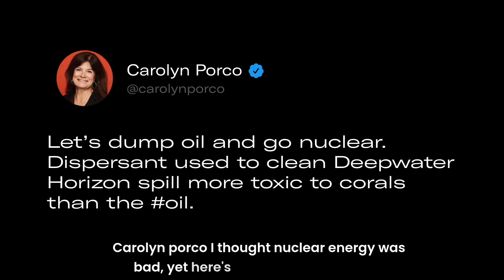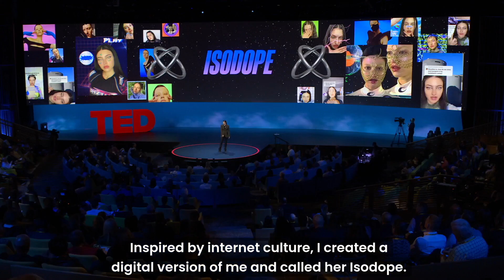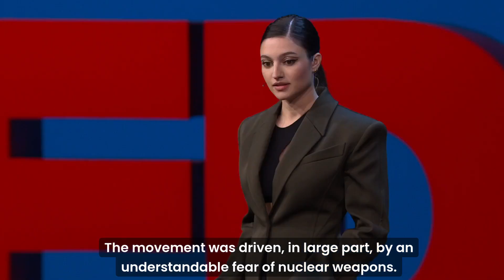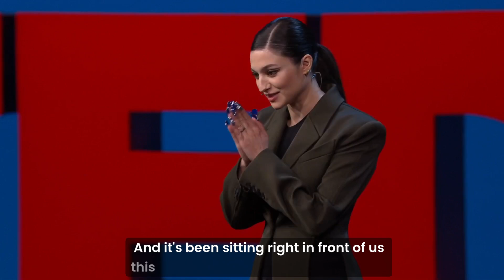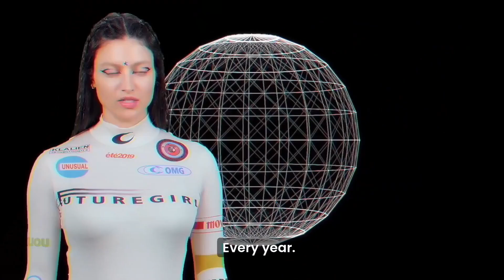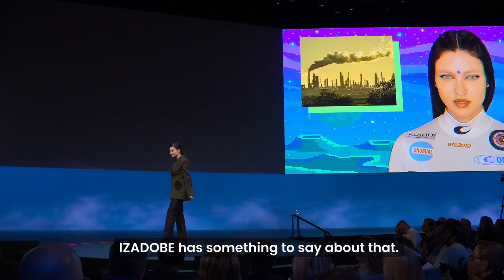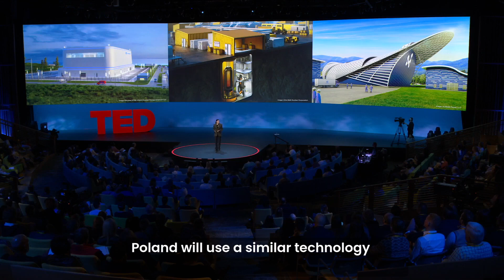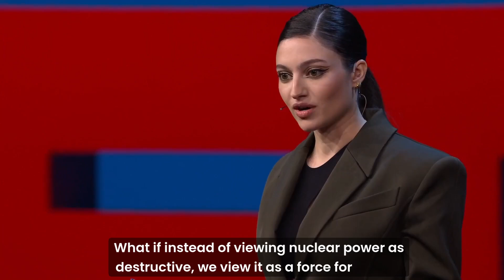How One Tweet Made Me a Nuclear Energy Advocate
In 2015, one tweet by a scientist I admire, Dr. Carolyn Perko, completely changed my life. I went from believing nuclear energy was bad to dedicating my life to understanding and advocating for it.

Over the years, I’ve read papers, talked to scientists, and discovered a truth that’s been clouded by outdated beliefs: nuclear power is safe, clean, and essential for a sustainable future. Yet, it’s misunderstood because of decades-old memes that equate nuclear energy with nuclear weapons.

In this video, I share my journey, explore the myths surrounding nuclear power, and explain why it’s our best ally against climate change. From creating "Isodope," my digital persona, to breaking down complex topics with humor, I aim to make nuclear energy cool, accessible, and relatable.

Let’s debunk myths, rethink nuclear energy, and embrace it as a force for energy independence, peace, and progress. Together, we can spread the meme: Nuclear energy is cool.